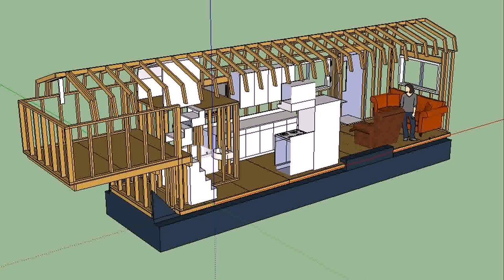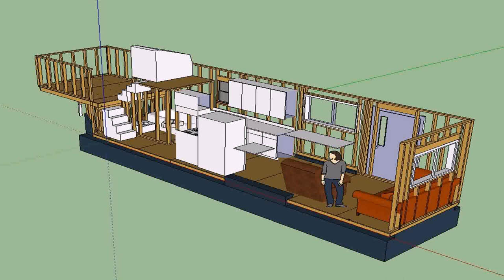Tiny House Trailer Bc